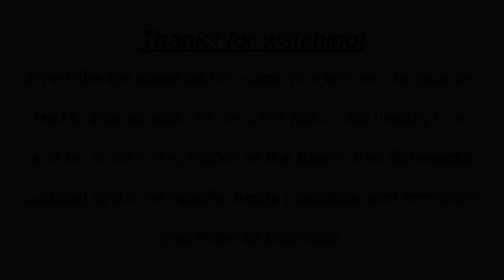Douche Knots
In this clip we discuss the douche knot, an all to popular hairstyle among men.